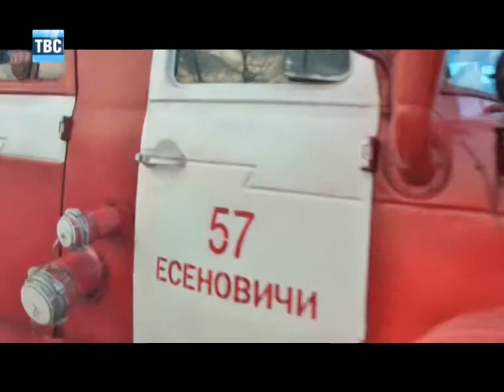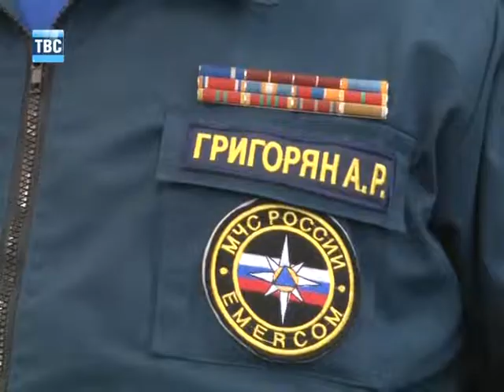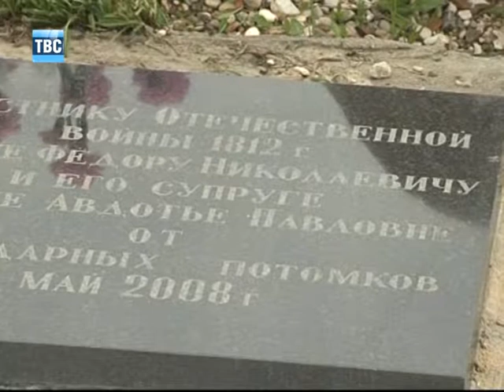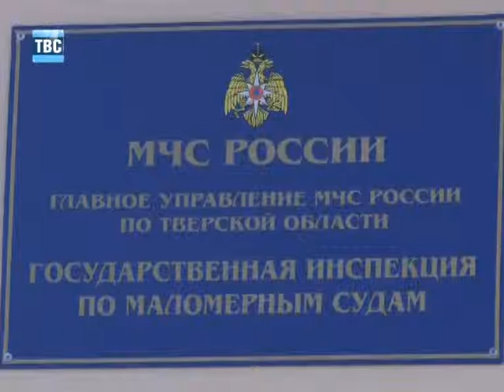Выпуск новостей ТВС от 02.05.12